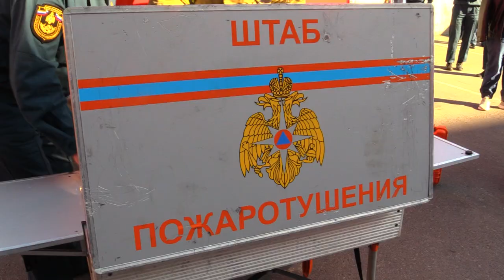Пожарно-тактическое учение.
Во Владивостоке в здании фитнес-центра прошли пожарно-тактические учения. Целью данной тренировки стала отработка совместных действий сотрудников спортивного комплекса и огнеборцев в случае возникновения пожара.